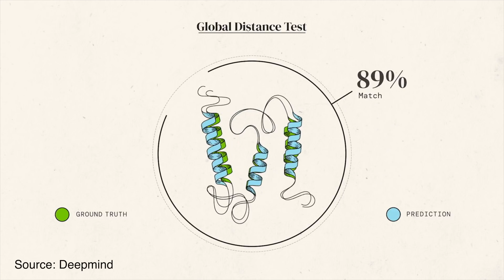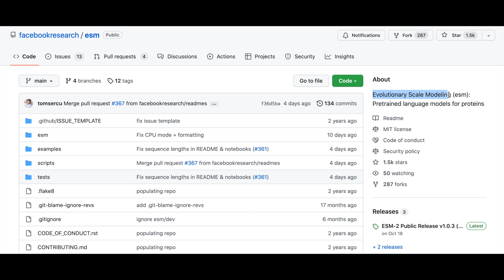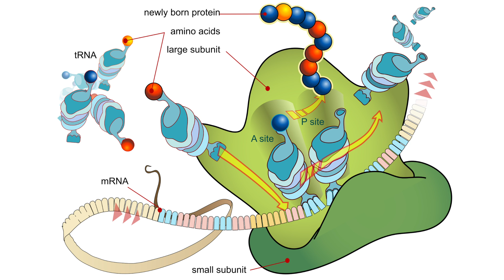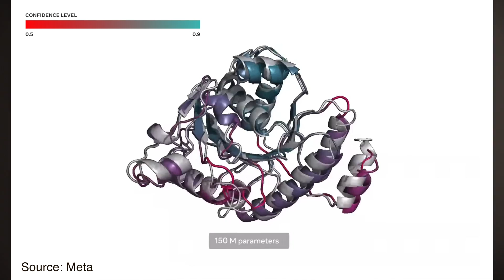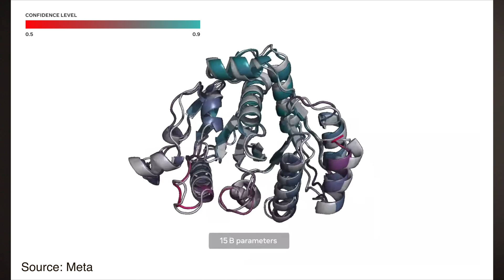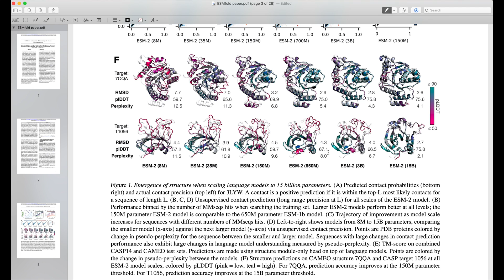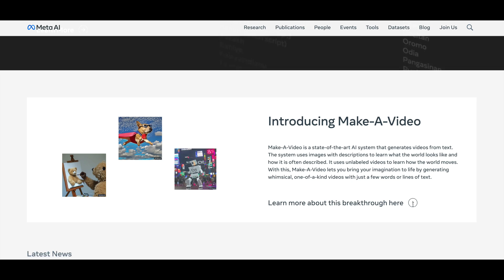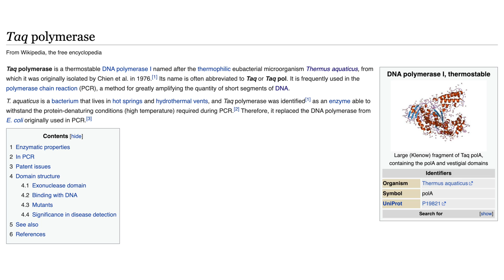Meta ESM-2 Fold - AI faster than Alphafold 2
In this video I go over latest progress from Meta on protein folding, their ESM-2 model used to predict structures of metagenic proteins. This is a big step forward in the field.
In the paper they compare the performance to Alphafold 2 and RoseTTA.

Paper Title: Evolutionary-scale prediction of atomic level protein structure with a language model

Abstract:
Artificial intelligence has the potential to open insight into the structure of proteins at the scale of evolution. It has only recently been possible to extend protein structure prediction to two hundred million cataloged proteins. Characterizing the structures of the exponentially growing billions of protein sequences revealed by large scale gene sequencing experiments would necessitate a breakthrough in the speed of folding. Here we show that direct inference of structure from primary sequence using a large language model enables an order of magnitude speed-up in high resolution structure prediction. Leveraging the insight that language models learn evolutionary patterns across millions of sequences, we train models up to 15B parameters, the largest language model of proteins to date. As the language models are scaled they learn information that enables prediction of the three-dimensional structure of a protein at the resolution of individual atoms. This results in prediction that is up to 60x faster than state-of-the-art while maintaining resolution and accuracy. Building on this, we present the ESM Metagenomic Atlas. This is the first large-scale structural characterization of metagenomic proteins, with more than 617 million structures. The atlas reveals more than 225 million high confidence predictions, including millions whose structures are novel in comparison with experimentally determined structures, giving an unprecedented view into the vast breadth and diversity of the structures of some of the least understood proteins on earth.

Timestamps:
0:00 Intro
1:18 ESMfold Intro
1:45 Metagenomics
2:11 Protein Folding Background
3:07 Model Architecture
4:51 Results
6:42 Results vs. Aplhafold 2
7:47 Why is Meta doing this?
8:31 Practical Uses

Videos:
Deepmind AlphaFold: